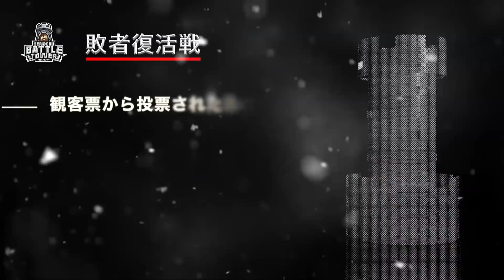がーどまん vs ゆうま/戦極BATTLE TOWER敗者復活戦 #3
敗者復活戦第四試合
5/　16：00

戦極BATLLE TOWERでは
2回目開催を目指しスポンサーを募集しております

5月6日　 戦極MCBATTLE 第20章　関西予選　大阪CIRCUS
前売り・チケット・ゲスト

5月12日 戦極MCBATTLE 第20章　東北&北海道予選　仙台spaceZero

5月19日　戦極MCBATTLE 第20章　九州&沖縄予選　福岡Kieth Flack

5月25日　戦極令和元年杯　渋谷family
6月23日　戦極Rhymers High　渋谷CIRCUS
7月13日　戦極東海獏丸祭　名古屋
7月20日　 戦極MCBATTLE ×?

8月15日 U-22 MCBATTLE 2019 FINAL

■戦極MCBATTLEが再びニコニコ公式チャンネルに参戦！
予選、外伝系大会からYoutube未配信動画を順次配信
MCBATTLEヘッズならこのチャンネルをチェックだ！

■戦極アプリ
★App Store＆Google Playで「戦極 アプリ」